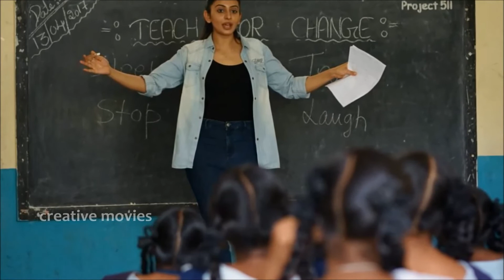టీచర్ గా మారిన రకుల్..! | Rakul Preet Singh As Teacher At Teach For Change Event | creative movies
Watch & Enjoy టీచర్ గా మారిన రకుల్..! | Rakul Preet Singh As Teacher At Teach For Change Event | creative movies

First Good News After Demonetization. There Will Be No Limit To Withdrawl Money From ATM's After December 31st. Khaidi No 150 Teaser Report, Review By Creative movies. Type Zerg Rush In Google And See What Happens. Great And Shocking News From RBI. Shocking Facts Of Jayalalitha Daeth Mystery. Movie Features Chiranjeevi, Ram Charan, Kajal Aggarwal. Directed By V V Vinayak, Music By Devi Sri Prasad, Cinematography By Ratnavelu. Is This The New Rs 1000 Note? A Image Of Rs 1000 Note Going Viral In Internet. Sai Dharam Tej And Rakul Preet Singh. They Both Acting In A Movie Called Winner Directing By Gopichand Malineni. Chiranjeevi, Mahesh Babu to play a cameo in Robo 2.0 !! Reports suggest that either megastar Chiranjeevi or Prince Mahesh Babu is likely to grab the offer. Do Not Open Any Links Which Your Friends Sends In Whatsapp. Nani's new film under the banner DVV Entertainments LLP Produced by superhit producer Danayya DVV, Siva Nirvana is being introduced as Director with this film. VV Vinayak has clapped for Muhurtham shot on Nani, Nivetha Thomas and Aadi Pinisetty. Follow These 5 Steps To Avoid Cuticles. A fast-moving object spotted flying by the International Space Station moments before its livestream went dead has conspiracy theorists claiming NASA is covering up proof of a UFO. Goa man helps you find ATMs with cash. Finanace Ministry Of India Tells About Shocking Security feature Inside New Rs 2000 Note In Twitter. Shocking News About New Rs 2000, 500 Notes. Reliance Jio Will Stops Its Service If You Don't Care Of Jio Messages. Just Do Like This. Hero Sumanth Shocking Comments On YCP Pesident YS JaganMohan Reddy And Hero Nagarjuna. He Says Still He Is Talking To His Ex Wife Toli Prema Fame Keerthi Reddy Even They Both Took Divorce. Whatsapp Launching It's Video Calling Feature First In India. In New Delhi Whatsapp Launching It's Full Video Calling Feature Officially. After Effects Of Ban On Rs 500 And Rs 1000 Notes In India, Taking Money Through Swiping Machines In Marriages. New 500 and 2000 rs notes issued, selfie with new 500 and 2000 notes, Where These New Rs 2000 And Rs 500 Notes Printed? Watch This Video, india, prime minisiter of india, narendra modi sensational strike on black money holders,2000 and 500 rs fake notes in karnataka, chikkamagalor, The Government Of India Is Taking Back New Rs 2000 Notes..!!!, onion businessman ashok in karnataka, Sharwanand, Ram Charan, Upasana Sister, Marriage, Prime Minister Narendra Modi, addressing the country tonight, The Rs 500 and Rs 1000 notes must be deposited at post offices and banks by the end of December, the PM said, adding the move was essential to fight "the disease of black money." Katamarayudu, Saptagiri New Movie,Saptagiri Express Songs, Trailer, Review, Report, Jukebox, Title is Not Myne Says Pawan Kalyan , Sarath Marar, Brahmaji Severely Injured By Firecrackers, Brahmaji Posted A photo in Facebook, Says Be Safe While Bursting Firerackers, Diwali Safety Measures, Precautions to be taken while burning crackers on Deepavali festival, Mahesh Babu's daughter Sitara Shocking Dialogues of Samantha From Brahmostavam Movie. Mahesh Babu Gautham Ghattamaneni, Namrata Shirodkar Twitter, Upasana Kamineni Konidela Latest Interview, Upasana about her marriage with mega hero Ram charan, Upasana About Her Children Planning, Upasana About Rumours On Divorce with Ram Charan, Ram Charan Dhruva, Surender Reddy, Dr Pratap C Reddy, Anil Kaminei, Shobha Kamineni, About her grandfather, sisters, cousins, movies, chiranjeevi, srija, balakrishna gautamiputra satakarni, devude digivacchina, trivikram srinivas, pawan kalyan katamarayudu, walks out of katamarayudu sets, clash between pawan kalyan and director dolly, akhil akkineni dating with shruti haasan..